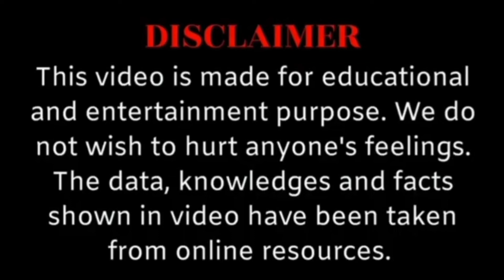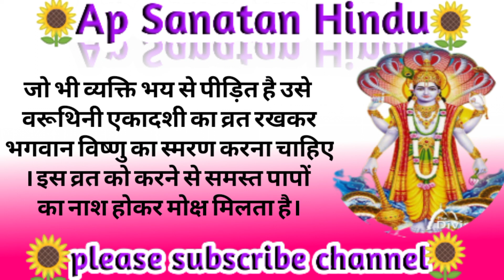एकादशी व्रत कब है?अप्रैल 2023 वरुथनी एकादशी व्रत, कथा, विधि और शुभ मुहूर्त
ekadashi vart katha aprail 2023.
varithani ekadashi vart kab hai.
varuthani ekadashi vart katha Or vidhi.